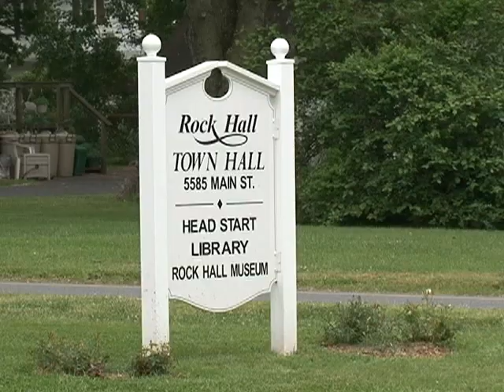Chesapeake Bay Pollution Threatens Watermen's Livelihoods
Located along the Eastern coast of the United States, the Chesapeake Bay is North America's largest estuary.  The Bay collects fresh waters from more than 166,000 square kilometers, but pollution threatens this vital waterway.  Those who make a living on and from the Bay see an eco-system on the verge of collapse.  Failure to protect the Chesapeake would have a devastating effect on livelihoods and lifestyles, and would threaten thousands of species living in and around the Bay.  As Arash Arabasadi found out, it is a story with widespread consequences, and lessons to be learned by all.